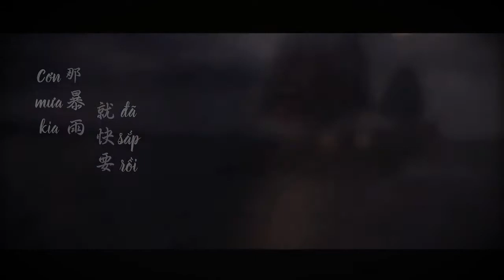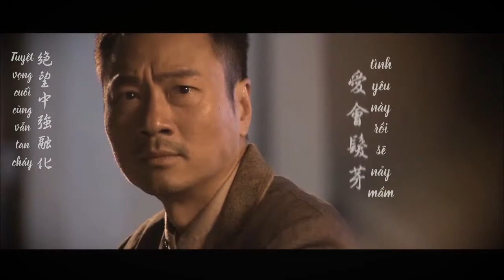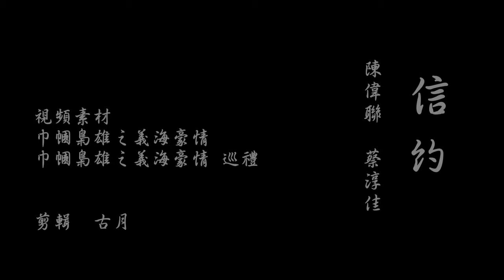[FMV][Tỉnh Cửu] Tín ước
► Vietsub bởi Tử Dương, vui lòng KHÔNG re-up.